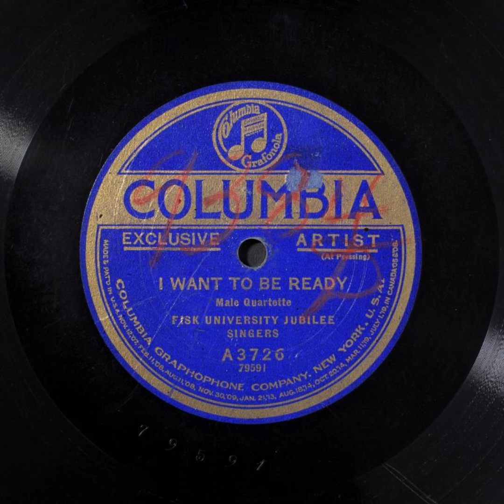I Want to Be Ready - Fisk University Jubilee Singers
Title: I Want to Be Ready

Summary
Male vocal quartet

Names
Fisk University Jubilee Singers -- Vocal Group

Genre
Popular music

Media Size
10-in.

Recording Label
Columbia

A3726

79591 (Matrix ID)

1

Recording Date
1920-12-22